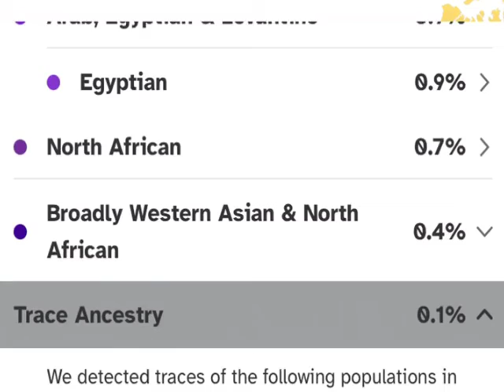Mixed squad roll out